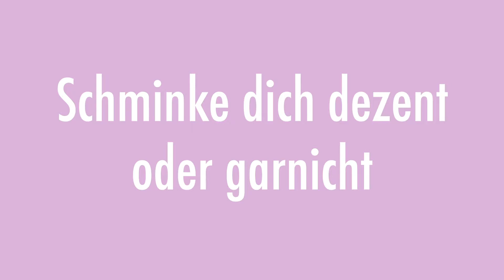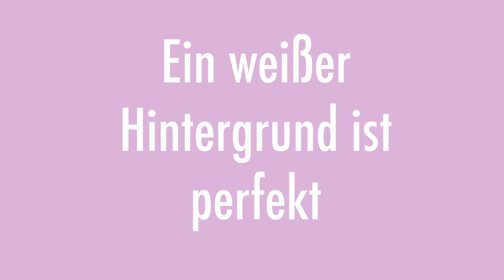7 Tipps für die perfekten Polaroids / Digitals - Model 101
Polaroids oder auch Digitals sind für die Modelkarriere soooo wichtig. Polaroids sind sozusagen dein Bewerbungsbild für Agenturen und auch Kunden.
In diesem Video gebe ich euch 7 Tipps um eure Polaroids zu perfektionieren. Denn wenn deine Polaroids nicht gut sind, wirst du bei dem Kunden nicht so gut ankommen und das will ja keiner :)

Moresha xx